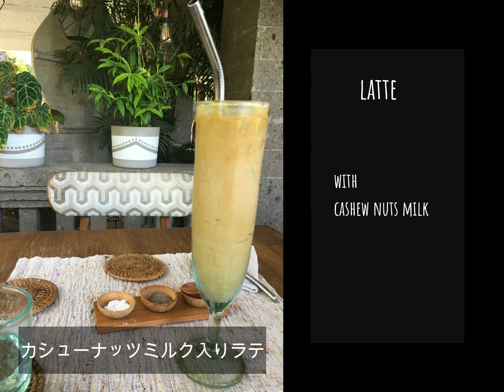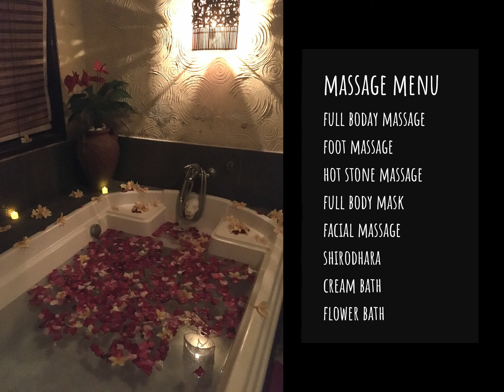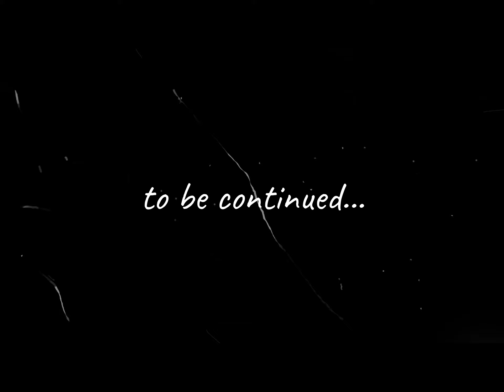【バリ7日目】女一人旅 ☆スパ、オーガニックランチ、帰国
【zest ubud】

【関連動画】
(関空→バリ)

(ココナッツオイル作り体験)

(モンキーフォレスト、アルマ美術館、ビンタンスーパーマーケット)

(天国への門、ティルタガンガ王宮、トゥカッチュプンの滝、ブランコ)

(ウブドマーケット、ビーガンカフェ、スパ、フレンチ)

(ケチャックダンス、オーガニックカフェ)